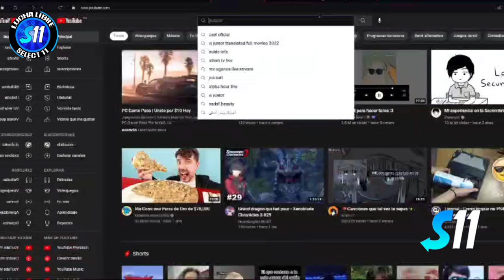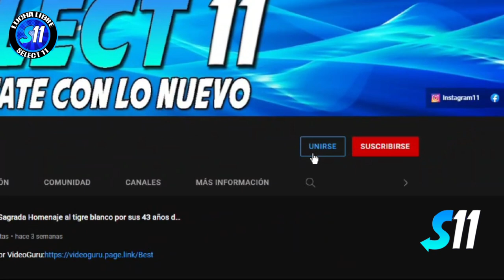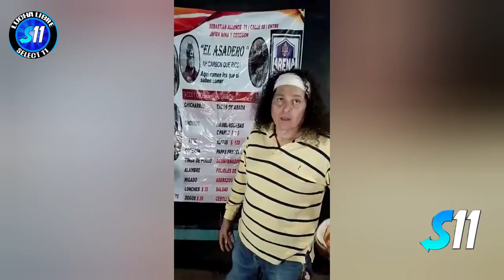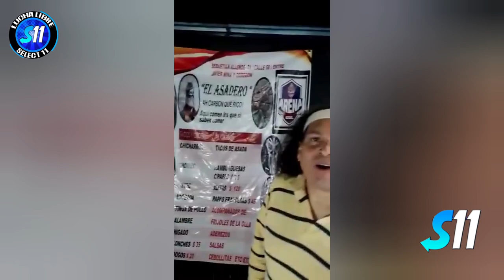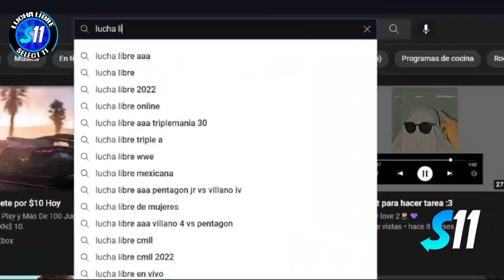Angel Oscuro, Ave De Fuego vs Tiburon GDL, Black Kidd ( Resumen ) Arena GDL